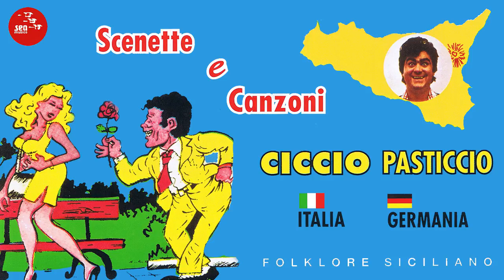Ciccio Pasticcio - Ciccio Pasticcio a Rischiatutto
Tratto dall'album "Scenette e canzoni" - (P)2002
Per acquistare il brano o l'intero album che lo contiene: